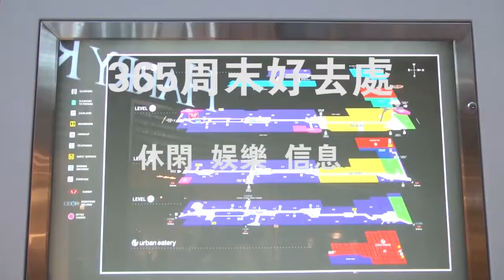365周末好去处（10月19─21日)